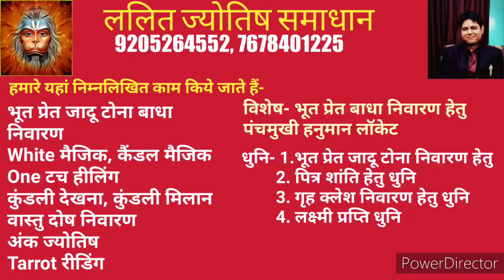Pitra Paksh September 2020